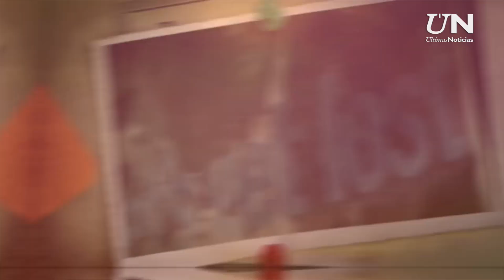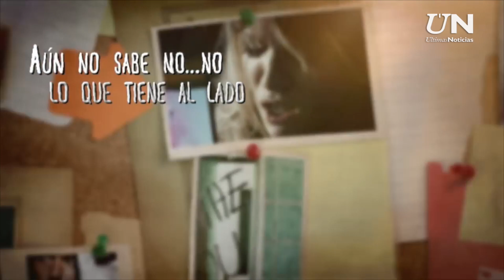Proyecto A inicia 2018 en Colombia